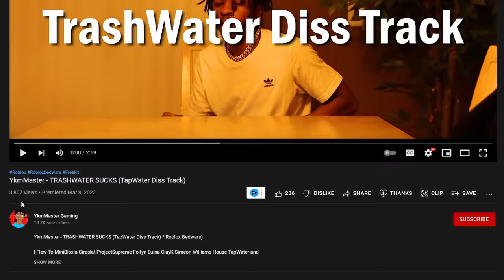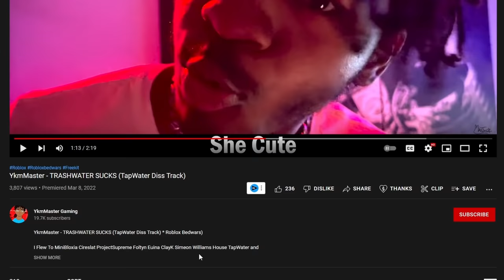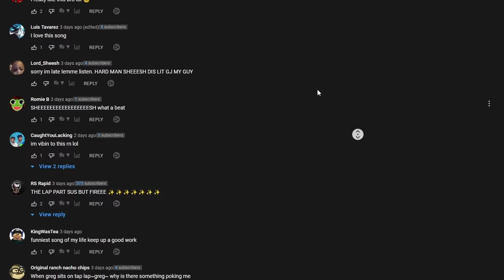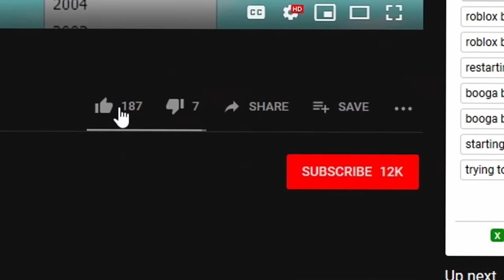He Made a DISS Track on Me, So I Got REVENGE.. (Roblox Bedwars)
Editor: Tano. (@tanoediting on Twitter)